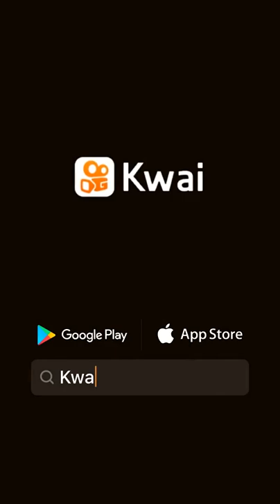4 de junho de 2021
LELÉ SOM-MA: